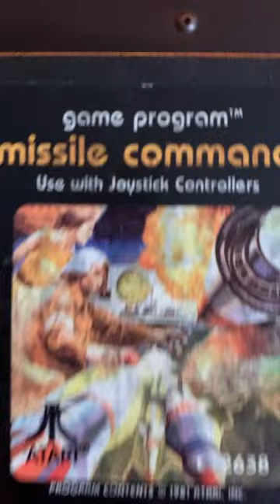Missile Command on Atari 2600!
Would you like to play a game of MISSILE COMMAND? On Atari 2600 of course music by @OmegaRoninBand